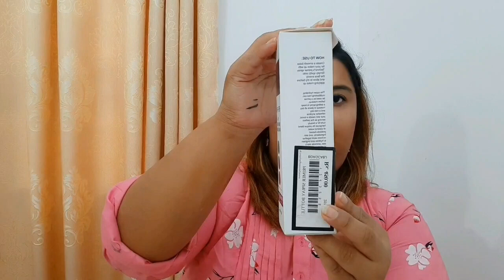House Of Fashion Beauty Products Haul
House of fashion haul විඩියෝ එකෙන් මම ගත්ත බියුට් ප්‍රඩක්ට්
1.YANQINA 3D waterproof eyeliner
2.KARITE shimmer mist
3.KISS BEAUTY pref primer spray
4.KISS BEAUTY Dead skin Remover
5.COLLAGEN anti aging serum